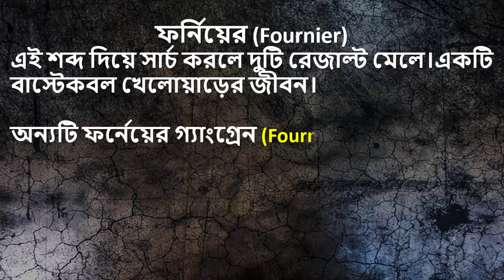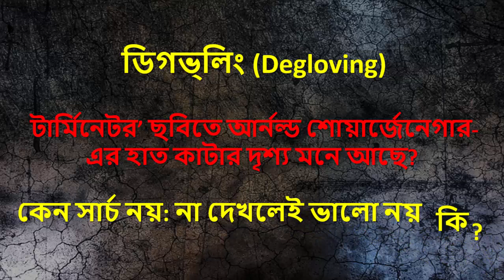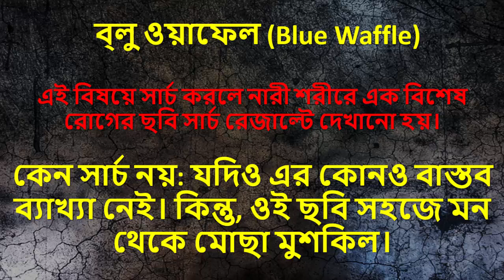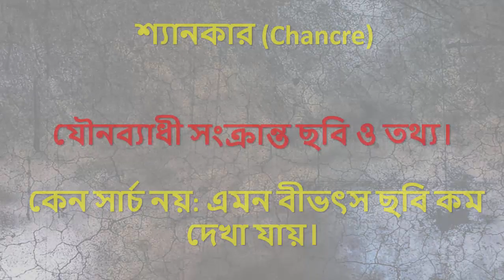ভুলেও এই আটটি শব্দ সার্চ করবেন না-Ajab Info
ভুলেও এই আটটি শব্দ সার্চ করবেন না । ভয়ানক অস্বস্তি হতে পারে !!

ইন্টারনেট দুনিয়ায় জনপ্রিয় ও বহুল ব্যবহৃত ওয়েবসাইটটির নাম গুগল  হঠাৎ কোনো জিজ্ঞাসা কিংবা দরকারি যে কোনো তথ্যের জন্য সবার আগে আমাদের মাথায় আসে এই সার্চ ইঞ্জিনটির নাম। কিন্তু, গুগল আমাদের যা জানায় সবই কি সত্যি? তবে গুগল আমাদের এমন অনেক কিছুই জানায়, যা জানতে আমরা  অপ্রস্তুতথাকতেই পারি।

ফর্নিয়ের (Fournier)
দ্য গ্যাগ রিফ্লেক্স (The Gag reflex)
ডিগভ্লিং (Degloving)
ব্লু ওয়াফেল (Blue Waffle)
ট্যারেটোমা (Teratoma)
স্ক্যুইডওয়ার্ড টো নেইল ভার্সেস সোফা (Squidward Toenail VS Sofa)
ট্রাইপোফোবিয়া (Trypophobia)
শ্যানকার (Chancre)